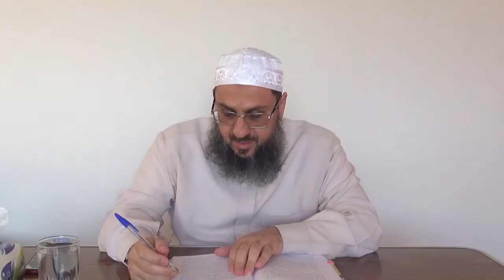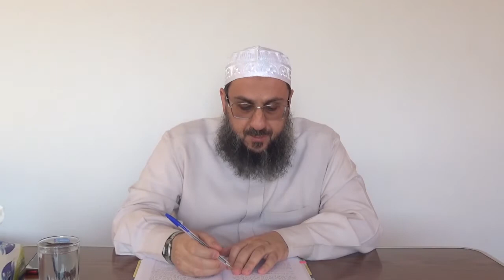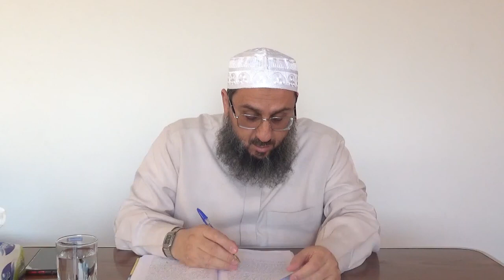المادة (47) لا يصح تزويج غير الأب والجد للصغير من غير كفء